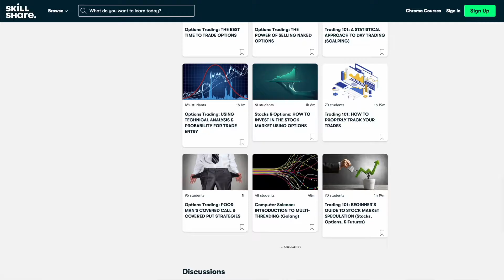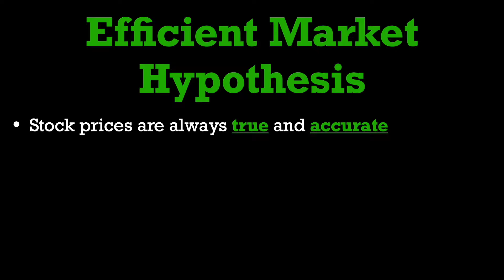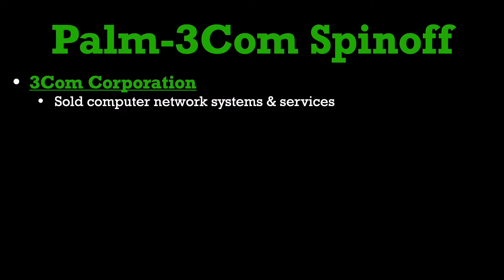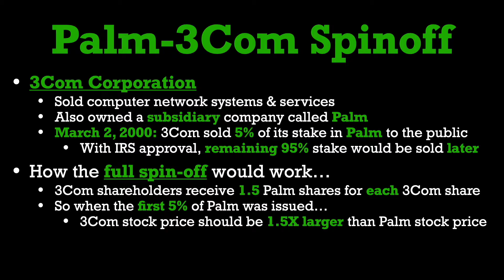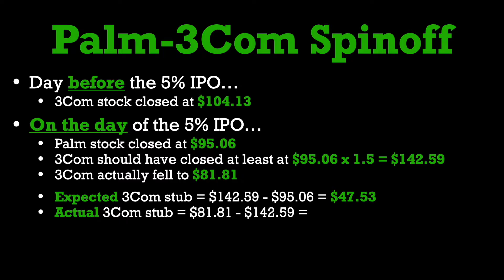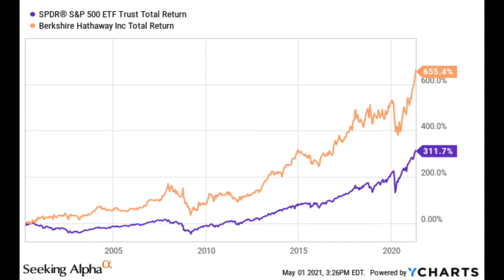Why The Stock Market CAN BE BEAT! 🔥 (The Efficient Market Hypothesis Is WRONG)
One of the age-old theorems about financial markets is the Efficient Market Hypothesis. Simply put, it states that stock prices are always accurate and reflect all known information about a company. Consequently, it must be impossible to beat the market. In this video, however, we will take a walk through history, and I will discuss three unique examples that prove how financial markets can not only grossly misprice assets but also how such events have been exploited to generate enormous profits. In particular, we'll take a look at the 3Com-Palm spinoff from the dotcom bubble, the GameStop short squeeze of 2021, and option pricing in general. As you will see, financial markets even to this day are not capable of perfectly efficient pricing, thus paving the way for anyone to have the potential to beat them!

🔥 JOIN ME ON SKILLSHARE TOO!!! 🔥

🔥 WANT FREE STOCKS OR FREE MONEY? 🔥
*** Use the links below to complete a few easy steps to claim your free rewards! ***

* Get 6 free stocks with Webull! Simply open a securities brokerage account using the link below and fund the account with as little as $1.00 USD!

* Get $25 in free stock with SoFi Invest! Open an Active Investing account using the link below and fund the account with a minimum of $100.00 USD! FYI: My first name is James, so that's why it says James is referring you :)

* Get $200 of free stock with TastyWorks! Just open a securities brokerage account using the link below, which includes a

🔥 WANT TO TAKE YOUR OPTIONS TRADING TO THE NEXT LEVEL? 🔥

Chapters:
0:00 Introduction
1:47 What Is The Efficient Market Hypothesis?
3:06 Example #1 (3Com-Palm Spinoff)
6:54 Example #2 (GameStop Short Squeeze)
8:54 Example #3 (Implied Volatility Overstatement)
9:52 The Key Takeaway